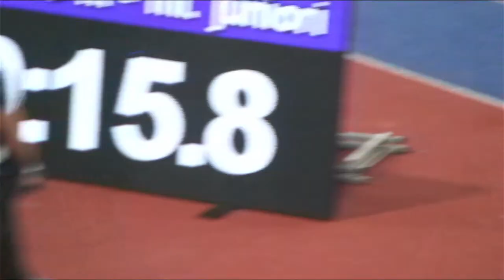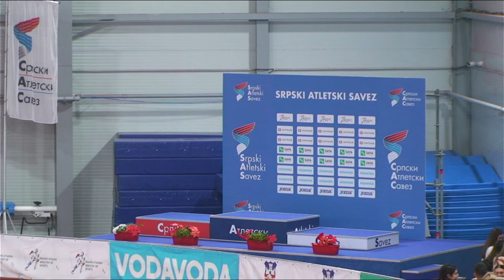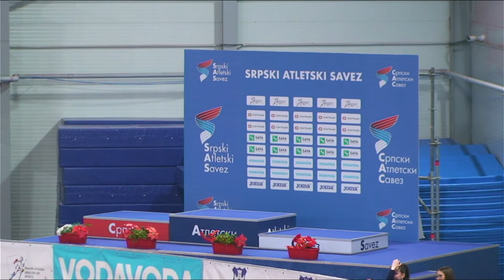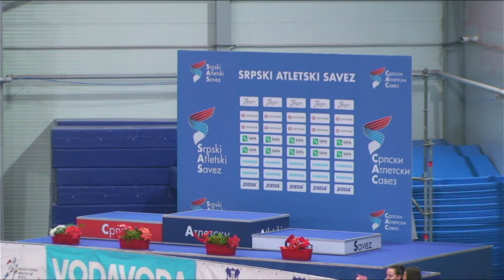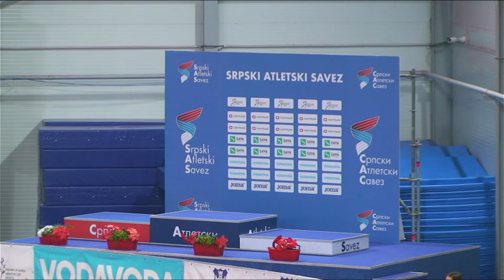Prvenstvo Srbije u dvorani za mlađe juniore/ke